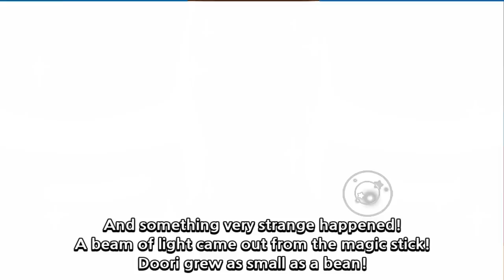Learn good habits l The body grew smaller l Pororo Story Book for Kids l Pororo the Little Penguin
Let's learn daily habits and manners with Pororo and Friends!